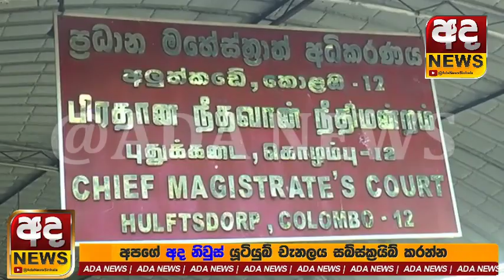ONMAXDT ආයතනයේ අධ්‍යක්ෂ මණ්ඩලය සැකකරුවන් නොවේ...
Ada News | ශ්‍රී ලංකාවේ අසීමාන්තික පුවත් සපයන්නා